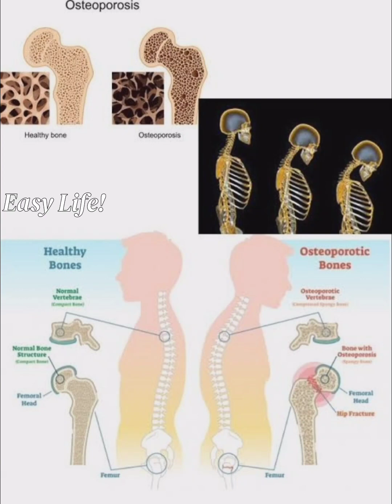എല്ലുകളെ ബാധിക്കുന്ന ഓസ്റ്റിയോപൊറോസിസ്/Osteoporosis, ലക്ഷണങ്ങളും, കാരണങ്ങളും.